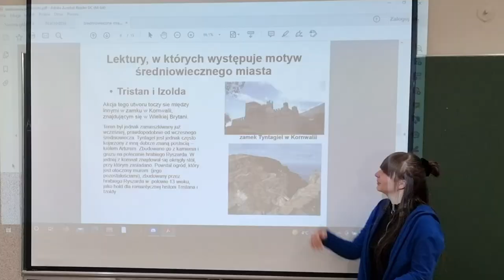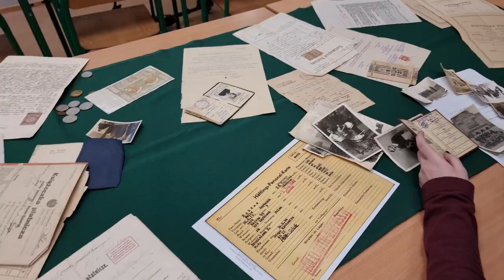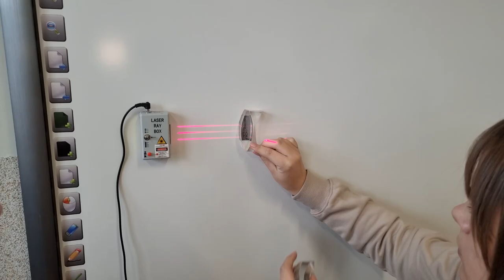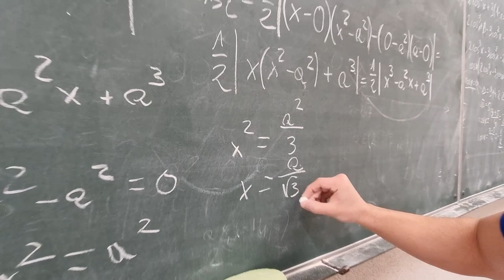ZSOiT w Milówce Liceum Ogólnokształcące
Film promujący Liceum Ogólnokształcące w ZSOiT w Milówce